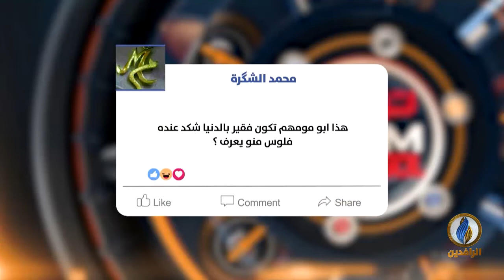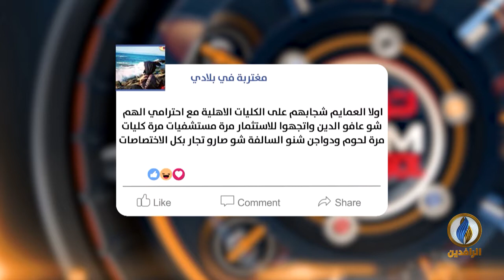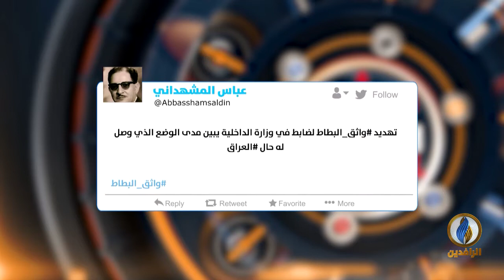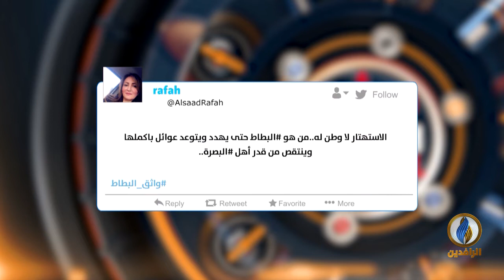تواصل_دوت_كوم | 16 - 04 - 2019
تقديم
محمد عصام